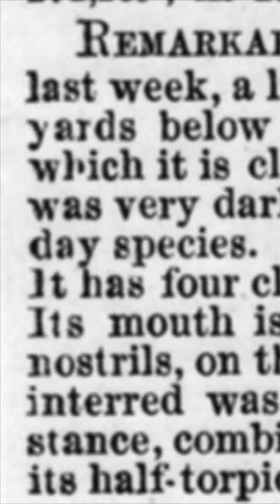1855 News Article States Living Frog Found in 300 Million Year Old Coal!?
The Leeds Mercury weekly newspaper reported on a living frog discovered in coal. Here's the whole story.